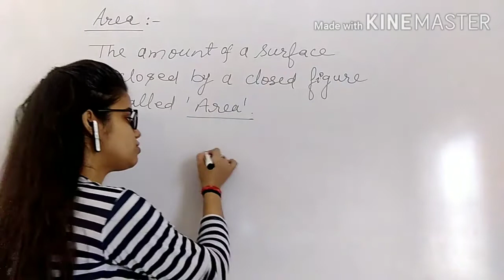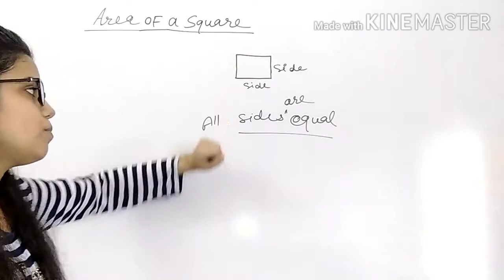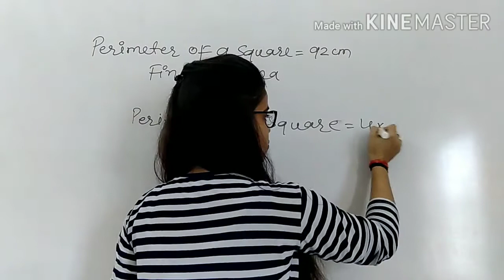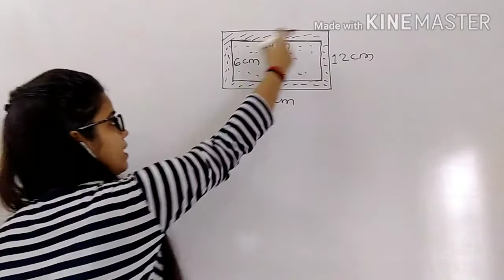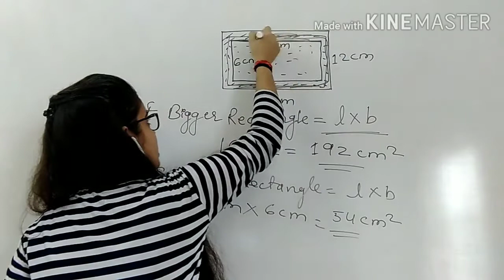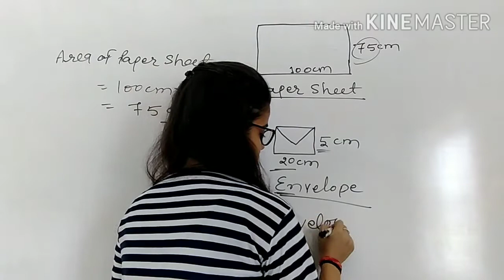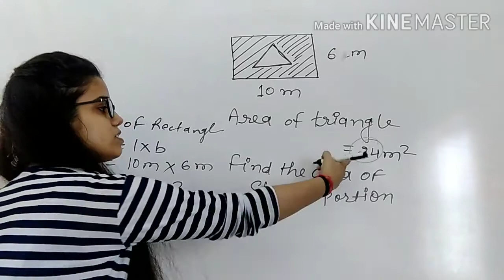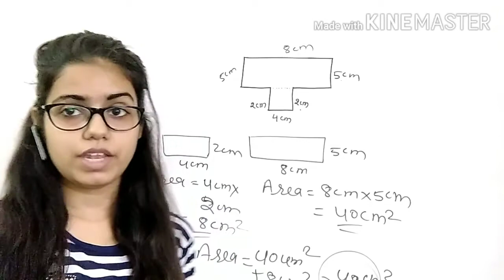Area and Perimeter - 2 | Mathematics | Class 6